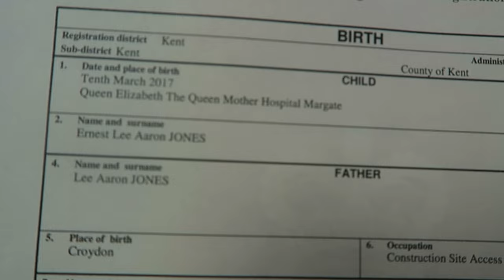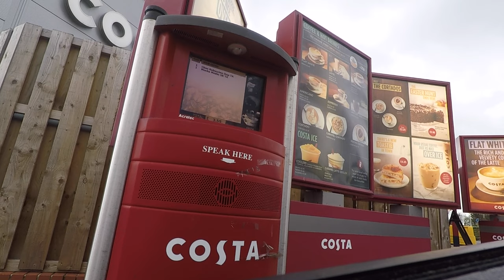2 WEEK OLD NEWBORN BABY ERNIE JONES GETS REGISTERED / DAY OUT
Ernie newborn baby gets registered and his name is Ernest Jones aka Ernie our little baby boy

Calley Gave Birth To Ernie At 42 weeks Pregnant Newborn baby Ernie for 6months

NewBorn essentials natural birth

going into labour at night to a newborn baby Boy

The Joneses Large family Vlogs The Jones Family UK … If it's fun for kids and adults, you'll find it here!

newborn photography
newborn clothes
newborn diapers
newborn poop
newborn rash

--- TECHNICAL STUFF ---

Canon 80D

Canon Lens 10-18

Canon Lens 10-22

Editing Software : iMovie 4K / Final Cut pro X